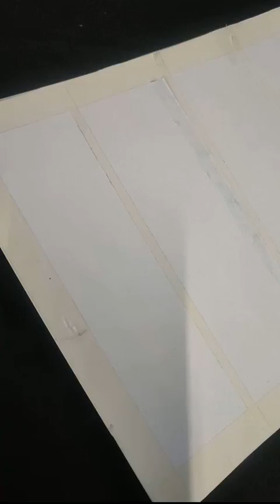easy watercolour painting🖌️🌆 in a row